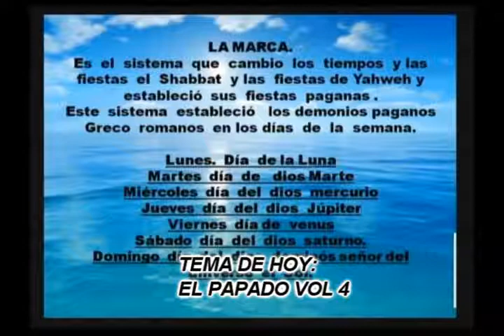EL PAPADO VOL 4 PARTE 3 BABILONIA LA GRANDE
EL VOLUMEN 4 DE ESTA GRAN SERIE QUE BUSCA NO OFENDER A NADIE SINO CREAR UN DESPERTAR EN EL PUEBLO Y PODER ASÍ LLEVAR CONOCIMIENTO Y LUZ EN MEDIO DE LAS TINIEBLAS

Y PACTOS

EN MEXICO
BANCO IMBURSA CUENTA NUMERO

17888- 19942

EN COLOMBIA
BANCO DAVIVIENDA CUENTA NUMERO
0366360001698 a nombre de la esposa del Rabino

EN ARGENTINA
BANCO SANTANDER RIO

Y CANADA

CORREO ELECTRONICO